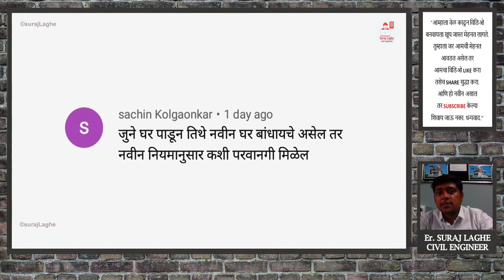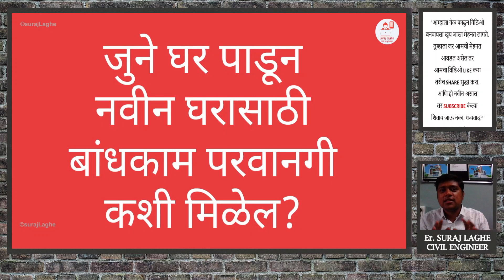हद्द वाढ आणि बांधकाम परवानगी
"नगर पालिका /महानगर पालिका हद्द वाढ झाली तर, आधी ग्रामपंचायतने दिलेल्या बांधकाम परवानगीचे काय होईल?" या विषयाची सविस्तर माहिती देण्याचा प्रयत्न या व्हिडिओमध्ये केला आहे.